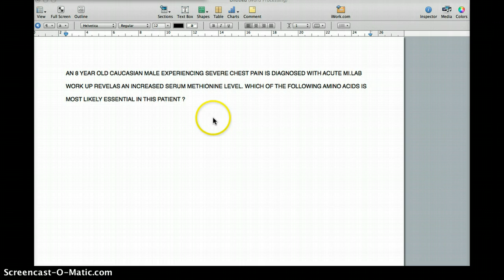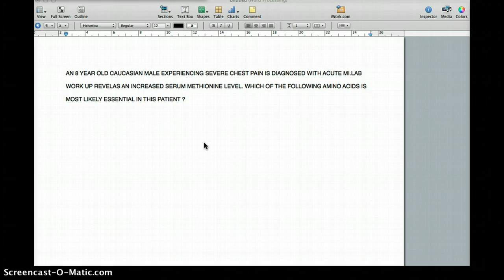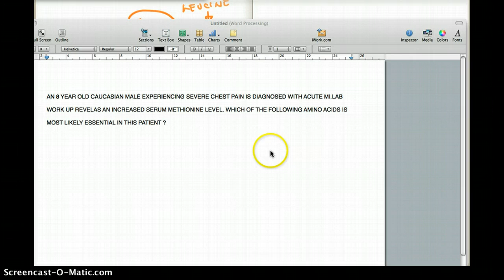HOMOCYSTENURIA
These videos are designed for medical students studying for the USMLE step 1.